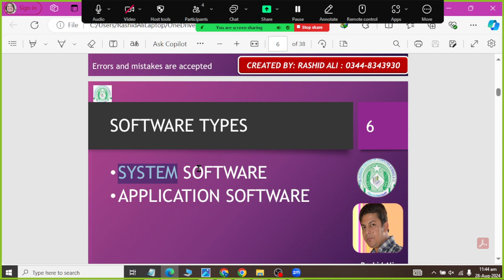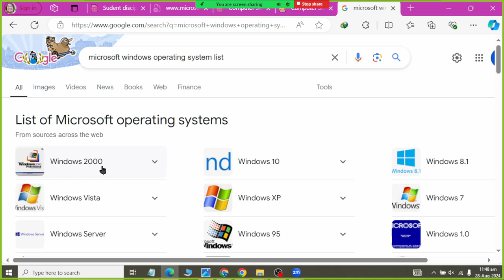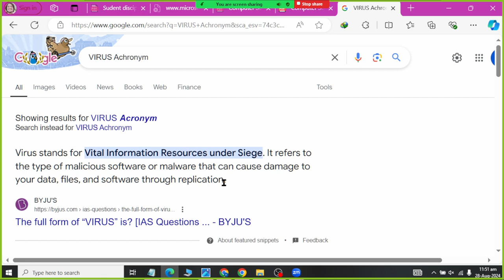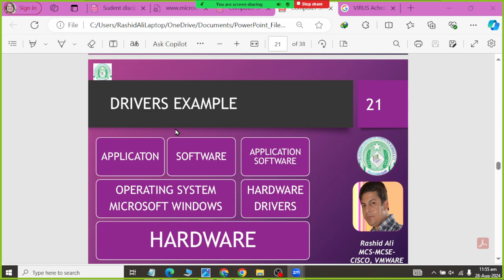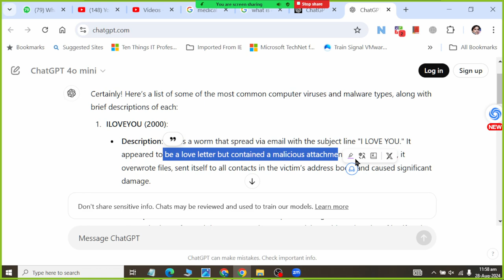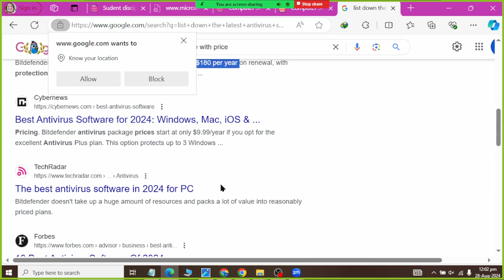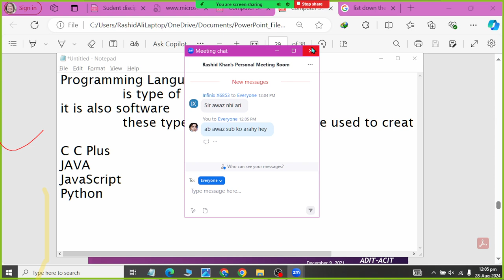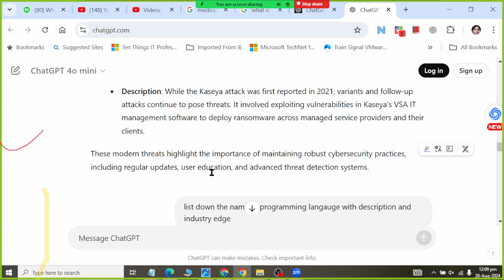Class 04 System Software Review Virus Antivirus Programming Languages Explained